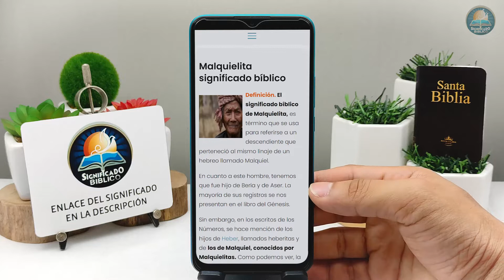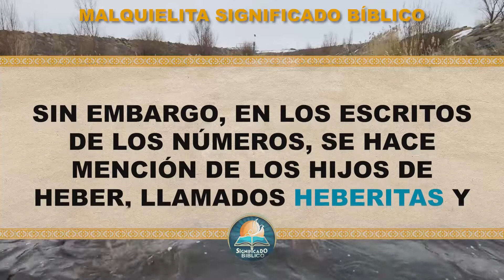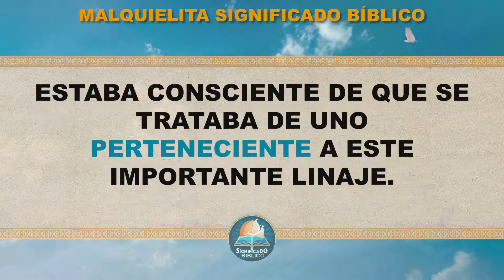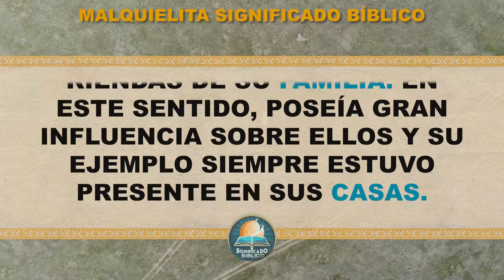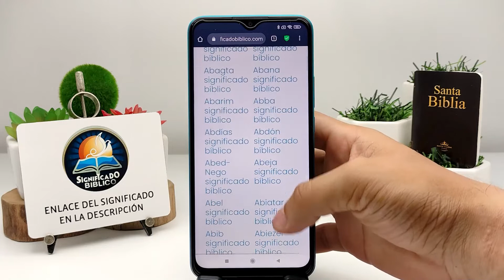Malquielita Significado Bíblico | ¿Qué Significa Malquielita en la Biblia? 🙏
Aquí en @Significado Bíblico os compartimos el significado de Malquielita, un termino interesante en la santas escrituras.

Bendiciones